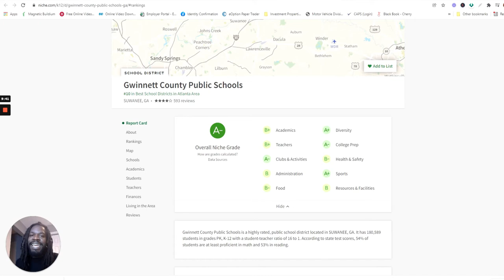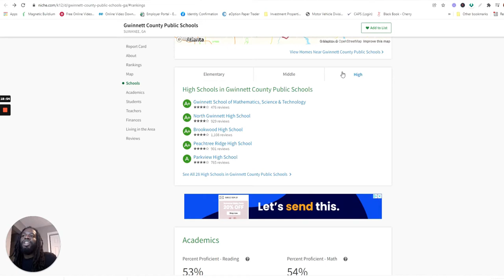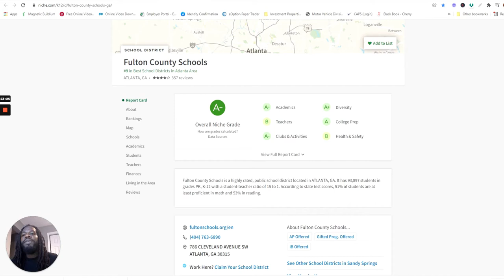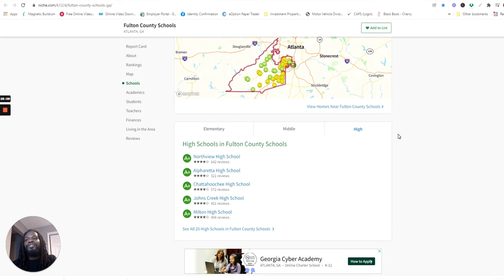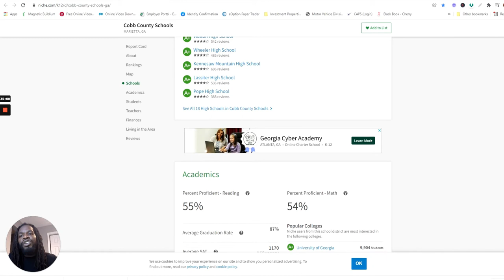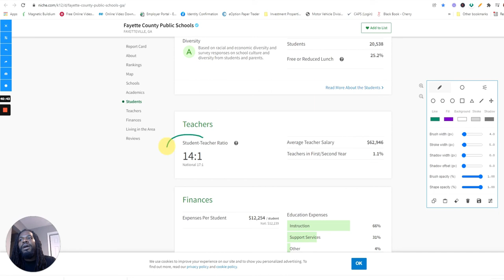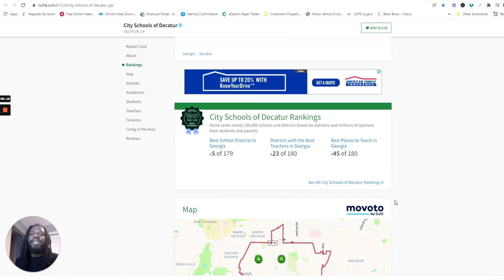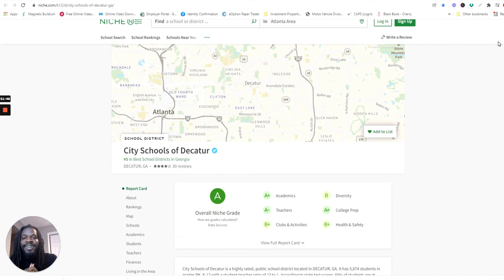5 Best Schools Districts in Atlanta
In today's video, I will break down the Best School Districts in Atlanta Georgia in 2022. If you are thinking about moving to Atlanta Georgia. Don't move to Atlanta Georgia until you watch this video that will tell you the best school districts in the Atlanta Georgia Area. This video will encompass the whole of the Atlanta Metropolitan Area.

So if you are wondering which school district in Atlanta Georgia Public School District is the best, watch this video. Which schools in Atlanta Georgia have the best test scores, watch this video.

We will look at the test scores and breakdown of these five Districts

Cobb County Public School
Gwinnett County Public School
Fulton County Public School
Fayette County Public School
City of Decatur Public School

0:00 - Intro
3:34 - Number 5- Gwinnett County Public Schools - Best Schools in Atlanta
5:10- AP vs IB Curriculum
7:14- Back to Number 5
11:32- Number 4 Fulton County Public Schools - Best Schools in Atlanta
18:27- Number 3 Cobb County Public Schools - Best Schools in Atlanta
23:43 - Number 2 Fayette County Public Schools - Best Schools in Atlanta
27:45 - Number 1 City of Decatur Public Schools - Best Schools in Atlanta
33:19 - Outro
35:10 - Best Schools District in Atlanta

Also, if you have questions regarding the Best School Districts in Atlanta Georgia in 2022 please drop a comment and I will reply as quickly as I can.
🤔Thinking of moving to Atlanta Georgia? 🍑
If this is your first time to this channel, and you want to know everything about eating, sleeping, working, playing, the good, and the bad of living in Atlanta Georgia, then subscribe▶ and tap the bell🛎 for notifications so you can be the first to know about the current market in Atlanta Georgia.😁

We get calls and emails every day from people just like you, looking for help on making their move to Atlanta Georgia and we absolutely love it.😍 Whether you are moving in 7 days or 70 days, give us a call☎, shoot us a text📝, or send us an email📨 so we can help you make a smooth move to Atlanta Georgia. 🍑

🏠 REAL ESTATE AGENTS! 📈 WE ARE EXPANDING!